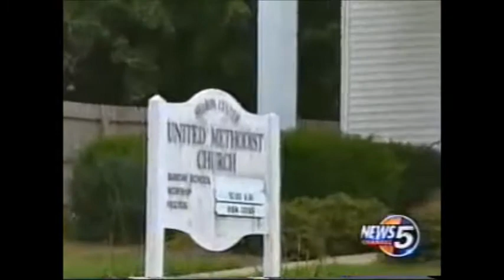WEWS Hometown Heroes Jefferson Awards 2/11/2002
WEWS Hometown Heroes Jefferson Awards segment with Leon Bibb.